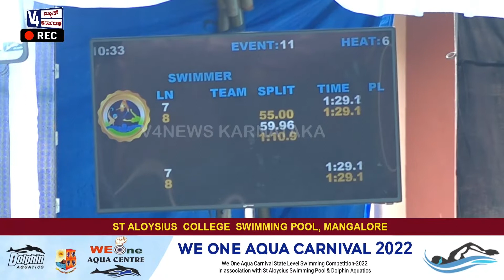We One Aqua Centre, Mangalore ||STATE LEVEL SWIMMING COMPETITION-2022 || GIRLS 200M MEDLEY ||GROUP 1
We One Aqua Carnival State Level Swimming Competition-2022  in association with St Aloysius Swimming Pool & Dolphin Aquatics

Venue: We One Aqua Centre, St Aloysius College Swimming Pool, Mangalore